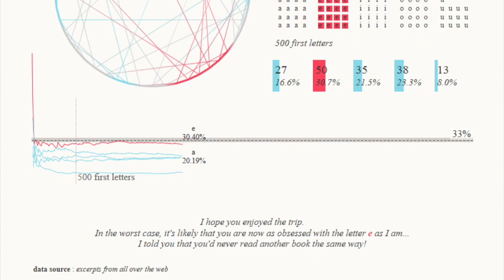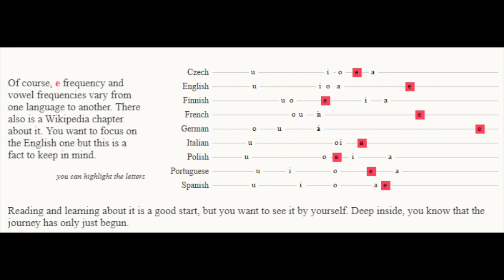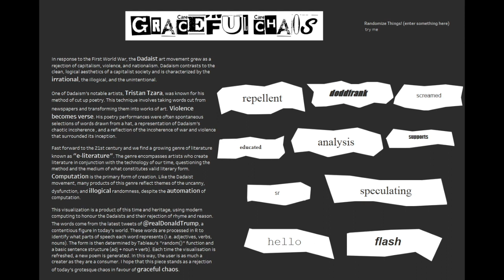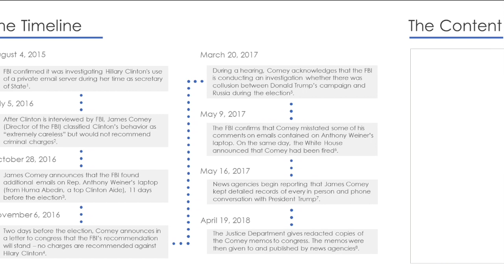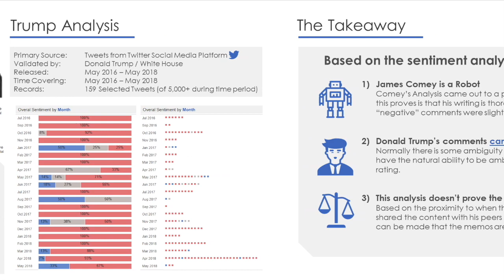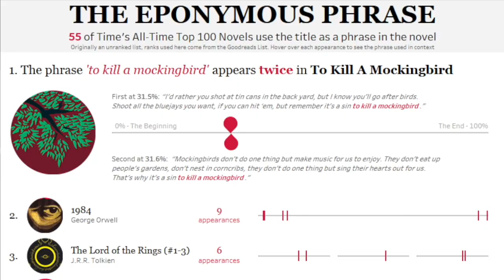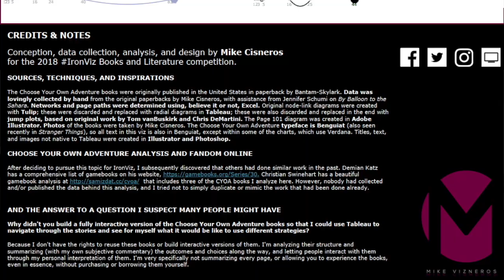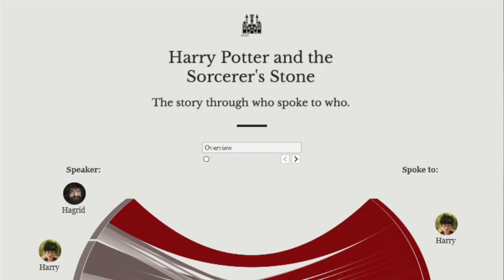Hashtag Analytics | "Please don't decapitate me." S01E01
In Episode 1 Luke and Ann discuss the results of Tableau Public's first round Iron Viz feeder contest for 2018.  They review the data visualization contest winners, discuss judging criteria, and critique their own submissions.